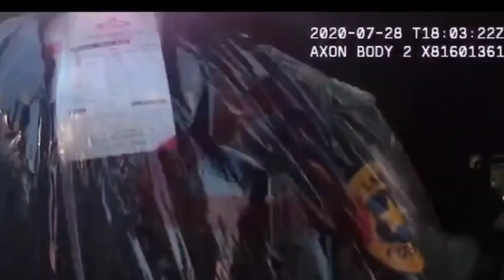MAN STEALS COSTCO VEST TO STEAL FROM COSTCO! THATS JUST THE START!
***DEMANDYOURFLAG DECALS*** FOR MINUM DONATION OF $5 REMEMBER TO PUT WHICH ONES U WANT!

***SEND VIDEO AND INTERACT WITH ME ON FACEBOOK. Make sure to follow me to get exclusive content!